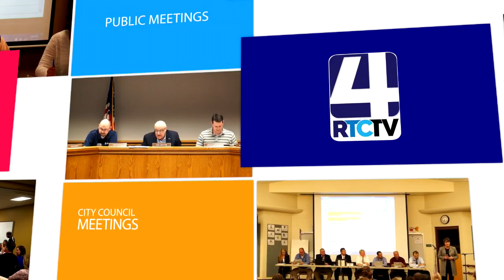Argos Town Council - 1-2-19